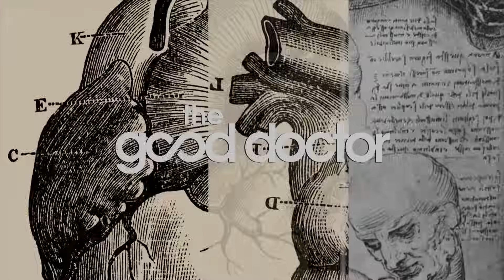Números para tomar una decisión | Capítulo 15 | Temporada 2 | The Good Doctor en Español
El Dr. Neil Melendez es asignado al caso de un paciente rico con un tumor. Tras tomar la decisión de realizar una complicada cirugía, solo los resultados dictaminarán si esta valió la pena o no.